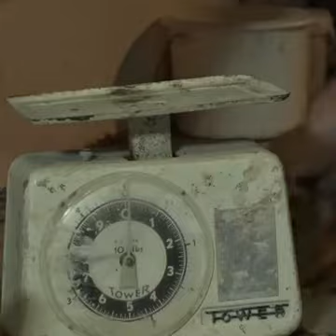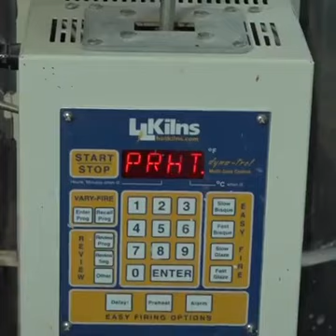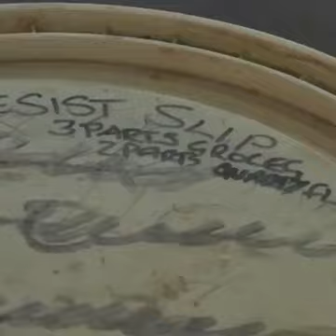How it's made: How to make ceramic Bowls